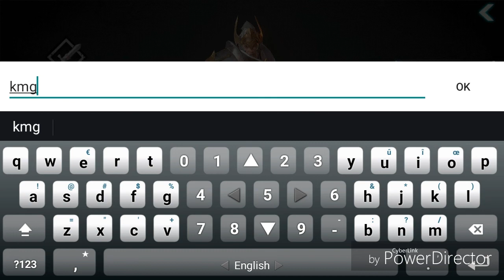ហ្គេមនេះកប់ណាស់|Darkness Rises|kmg yt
Gameplay:ហ្គេមនេះកប់ណាស់|Darkness Rises|kmg yt

👉♥i love you guys Thank you all for your support so far today, thank you very much for all you guys👈

👉អ្នកទាំងអស់គ្នាគាំទ្រវីដេអូហ្គេមទូរស័ព្ទសូមចុចsubscribedនឹងlikeនៅវីដេអូនេះ

☞បេីចង់លេីទឹកចិត្តខ្ញុំសូមចុចlike:-D ♥👈

👉អគុណសម្រាប់ការតាមដានទស្សនា✔☜

👉សូមចុចSubscribe Channel របស់ខ្ញុំផង ដេីម្បីអោយខ្ញុំមានកំលាងចិត្តធ្វេីvideo gameផ្សេងៗដូចជាgame minecraftជាដេីម សូមអគុណ

*📱phone:samsung j5

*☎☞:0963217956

What I do not have
♦💻pc